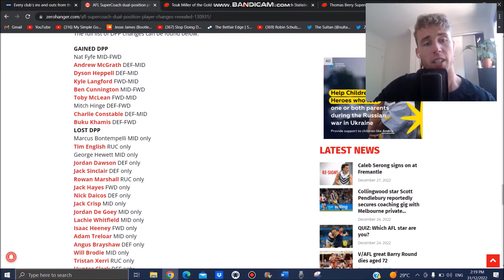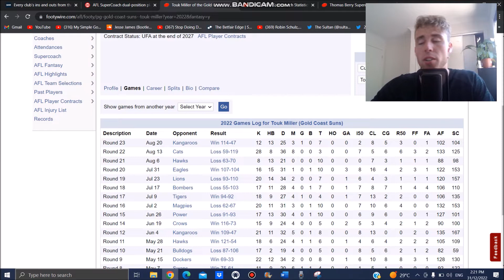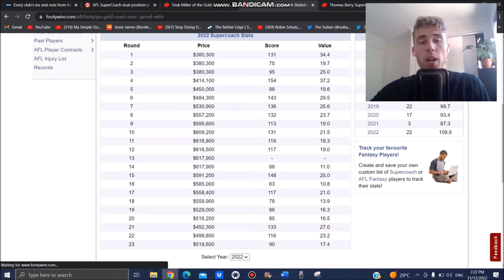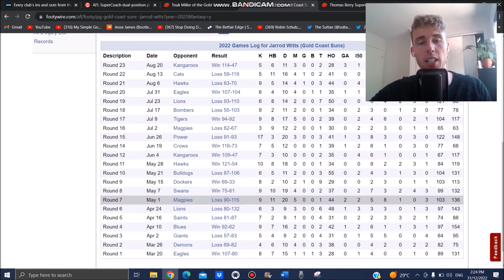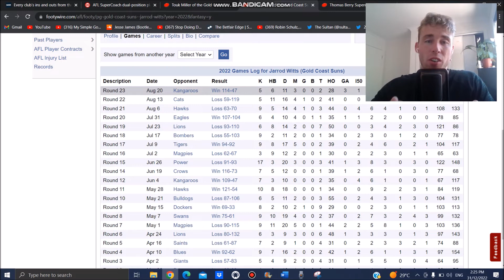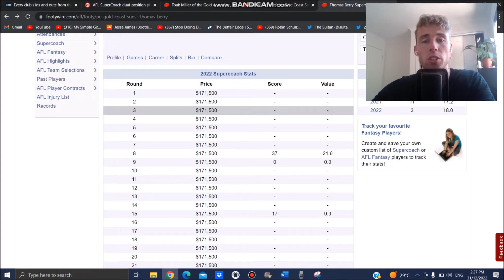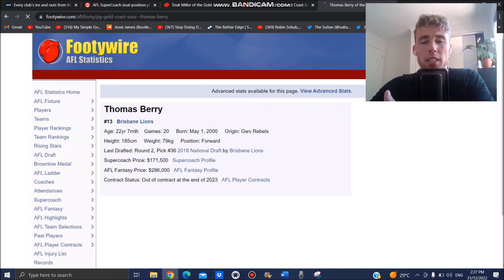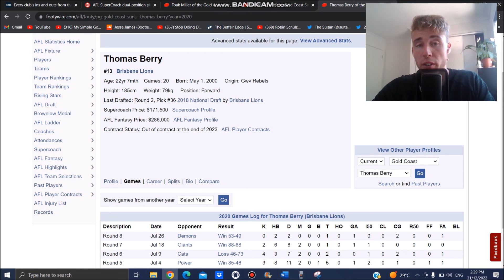123K Fwd That Could Play Round 1? | Gold Coast Preview - SuperCoach 2023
Touk Miller 3:28
Jarrod Witts 4:44
Tom Berry 9:35